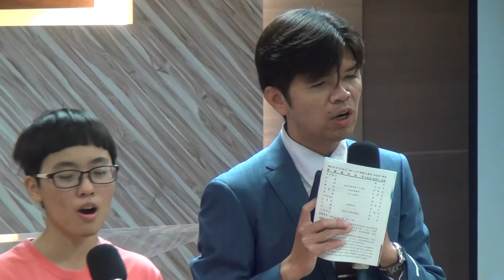2014.11.16 華語禮拜-敬拜讚美